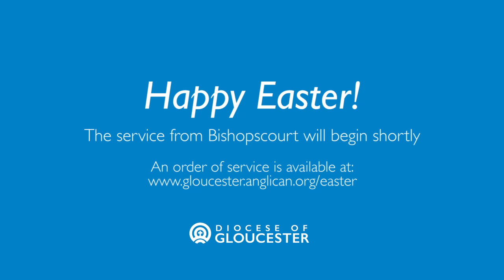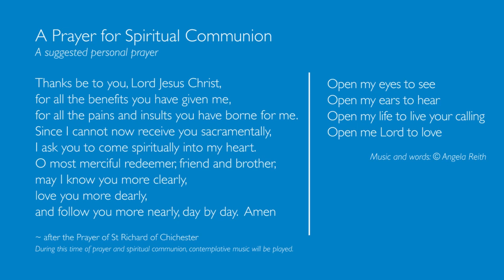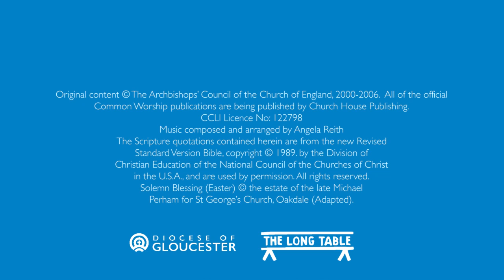Easter Sunday Eucharist, from Bishopscourt. With BSL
This video includes BSL during the sermon